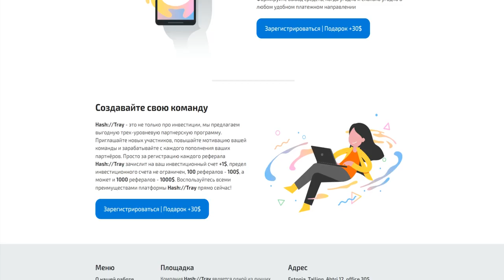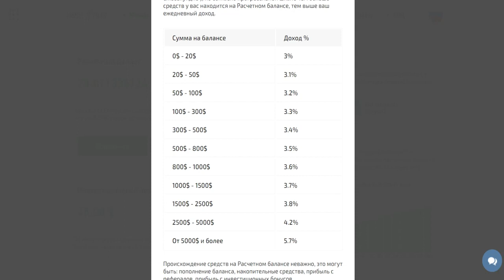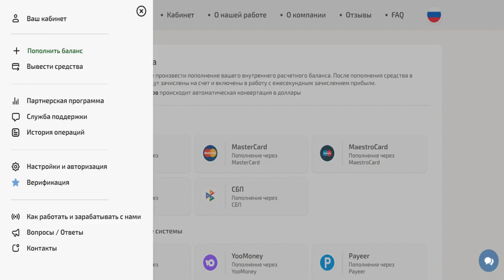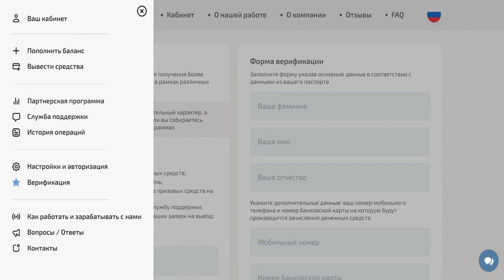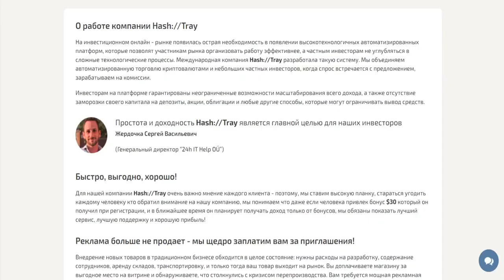Hash Tray 30$ за регистрацию $4 за рефералов платит по 3% в день Честный отз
Hash Tray 30$ за регистрацию | $4 за рефералов | платит по 3% в день  Честный отзыв| 1 доллар в день

Инвестиционный проект "Hash://Tray" предлагает всем желающим инвестировать в него под 3% в день. Согласно легенде данный проект занимается заработком на криптовалюте. Мы для проверки платежеспособности вложили 1 доллар.  Все подробности смотрите в обзоре!

 и будете в курсе новых реальных проектов для заработка!